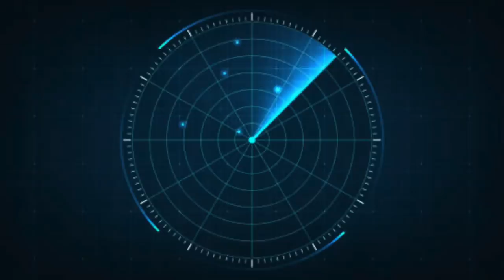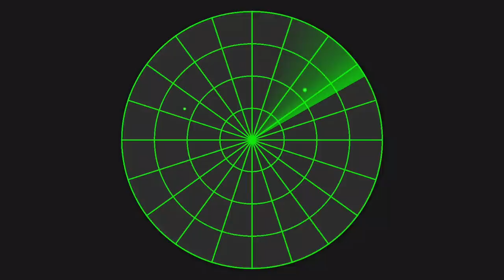Si te aparece esta app en algún lado, NO LA DESCARGUES! PODRÍAMOS NO VOLVER A SABER DE TI 😖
Los quiero :)!